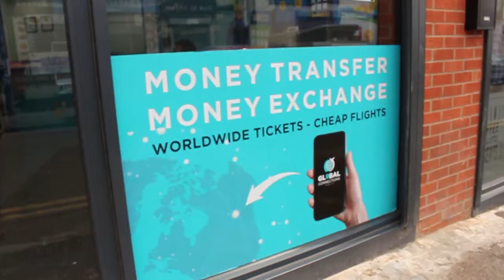Ciida hambelyadii birmingham